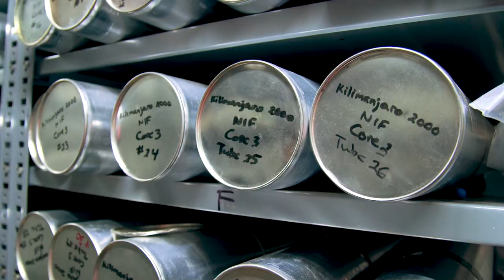Ice sages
Lonnie Thompson ’73 MS, ’76 PhD and Ellen Mosley-Thompson ’75 MA, ’79 PhD, two of the world’s foremost paleoclimatologists, have one purpose — helping future generations of scientists beat climate change.